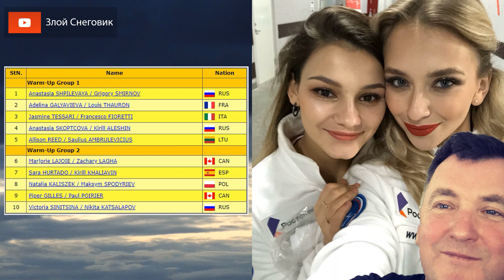Синицина и Кацалапов ПРОТИВ Варёной Сгущенки - Танцы на Rostelecom Cup 2019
... Виктория Синицина и Никита Кацалапов на гран-при России по фигурному катанию 2019 в соревновании танцев на льду сразятся с канадским танцевальным дуэтом за попадание в финал гран-при. Расписание и участники